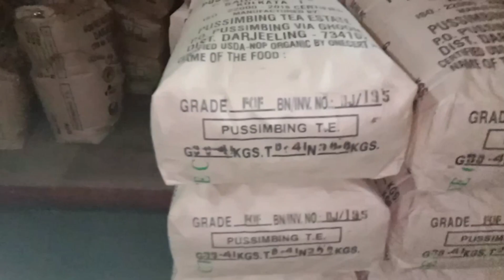Darjeeling tea garden bitter truth // Darjeeling village life / village life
Hi मेरा नाम अंजय छेत्री है, मैं पश्चिम बंगाल के दार्जिलिंग के पुसिंबिंग चाय बागान में रहता हूँ। मैं चाय बागान श्रमिकों, पहाड़ी ग्रामीण जीवन, दार्जिलिंग पर्यटन स्थल ,हमारी संस्कृति, श्रमिकों की सच्ची कहानी और वे हमारे अपने स्थान पर क्या सामना कर रहे हैं,गाँव का खाना, रोमांच, साहसिक यात्रा, साहसिक यात्रा,यह सब कुछ मैं इस चैनल और अपने जीवन के माध्यम से दिखाऊंगा। मैं यात्रा व्लॉग भी दिखाऊंगा मेरे चैनल के साथ बने रहें और मैं सुनिश्चित करूंगा कि आप आनंद लेंगे

village life
DARJEELING village life
Darjeelijng life
darjeeling life
traditional village life
village 2023
new video 2023